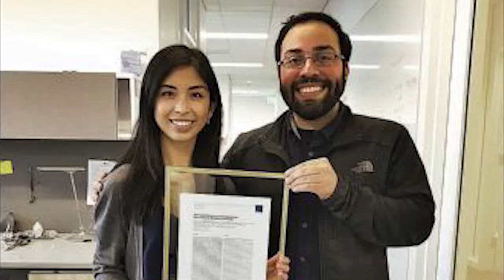Gobierno de EUA premia a neurocientífico savadoreño